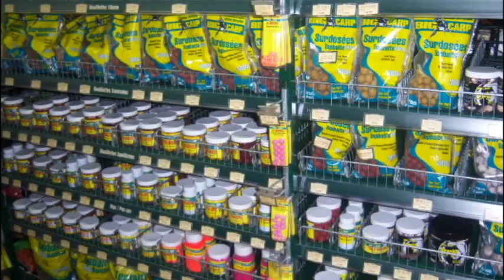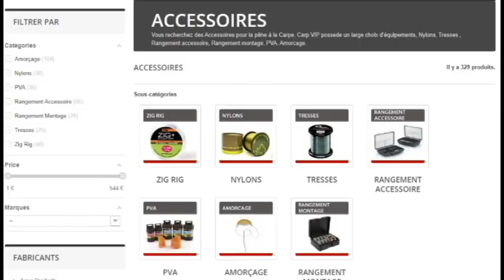Travailler dans sa PASSION : 10 METIERS dans la PECHE de loisir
Vous aimeriez travailler dans votre passion ? Voici 10 métiers en rapport avec la pêche.
↓↓ Plus d'infos en description ↓↓

Dans cette vidéo, nous allons voir 10 métiers dans la pêche de loisir qui permettent de travailler dans notre passion commune.
Faire carrière dans la pêche est-elle un rêve pour vous ? Pour moi, ça l'a été et j'ai eu la chance de le réaliser, c'est juste une décision à prendre.
Je vous donne 10 pistes qui pourraient vous intéresser si vous voulez faire de votre passion, votre métier.
D'autres vidéos seront dédiés plus spécifiquement à chaque métier.

A propos de la chaîne Total CARPE :
C'est une chaîne traitant de la pêche de la carpe dans sa globalité (la carpe, ses pêches et tout ce qui gravite autour). En effet, c'est ma grande passion depuis longtemps et je souhaite en parler avec vous et partager mes connaissances.

Cette chaîne a pour vocation première l'apprentissage et surtout le PARTAGE des connaissances. Je souhaite également progresser grâce à vous (en laissant des commentaires sous les vidéos) car je n'ai pas la prétention de tout connaitre !

Vous trouverez, bien sûr, de la technique mais on parlera aussi des appâts, des montages, du matériel, des astuces, des chroniques sur divers sujets liés à la pêche de la carpe et bien d'autres choses encore...